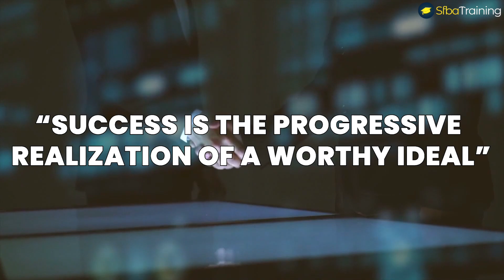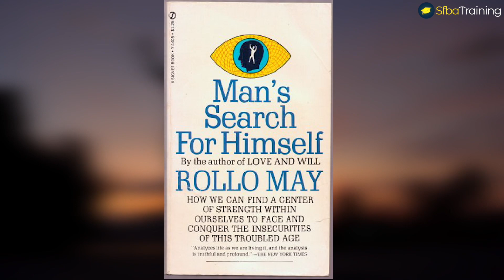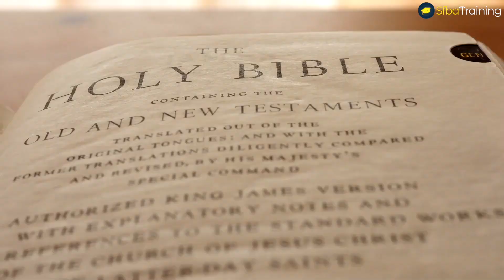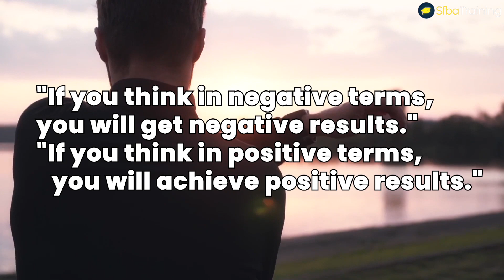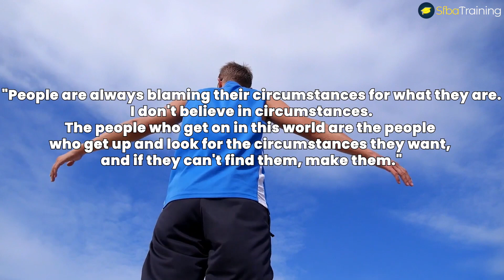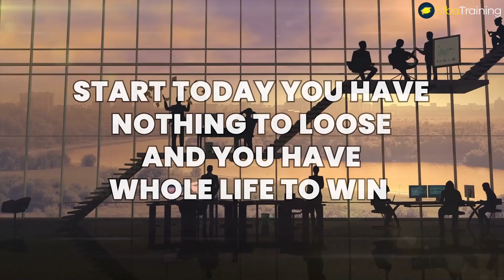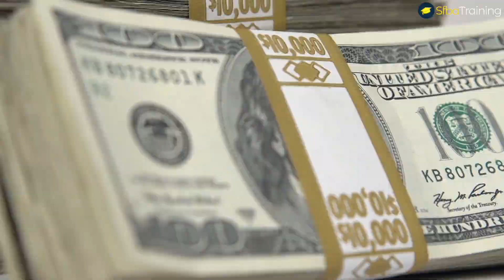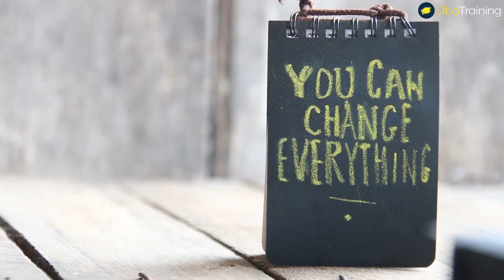The Strangest Secret By Earl Nightingale Earl Nightingale 30 Day Test Honest Video | Re-narrated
Earl Nightingale was an American radio speaker and author, dealing mostly with the subjects of human character development, motivation, and meaningful existence. He was the voice during the early 1950s of Sky King, the hero of a radio adventure series, and was a WGN radio program host from 1950 to 1956.

You can learn more about The Strangest Secret by Earl Nightingale please

This video is showing The Strangest Secret by Earl Nightingale valuable information but also try to cover the following subject:
-earl nightingale 30 day test
-earl nightingale strangest secret
-earl nightingale the strangest secret

One thing I observed when I was researching information on The Strangest Secret by Earl Nightingale was the absence of appropriate details.
The Strangest Secret by Earl Nightingale however is an subject that I know something about. This video for that reason should be relevant and of interest to you.
Follow our video clips concerning The Strangest Secret by Earl Nightingale and various other similar topics on

Now that you have actually watched my video about The Strangest Secret by Earl Nightingale has it helped?
Please like the YouTube vid to help your friends looking for earl nightingale 30 day test or earl nightingale strangest secret :)

This free audio book is a short but powerful message from the "Dean of Personal Development" Earl Nightingale. This recording is actually one of the recordings that helped to launch the spoken word industry. Produced in 1956, the spoken word record The Strangest Secret sold over a million copies, making it the first spoken-word recording to achieve Gold Record status.

In only 19 minutes, Earl Nightingale lays out the secret for achieving success in life. Speaking against conformity and aimlessness in one's career, Nightingale encourages us to set goals and put all our thoughts and creativity upon these goals. He quotes from many of greatest thinkers of all time who have pointed to this formula for success. He closes the record with 3 steps for achieving success, along with ways to overcome doubt, negativity, and fear.

Nightingale was a true believer in the power of audio learning! In fact he cofounded the audio & video learning company Nightingale-Conant with Lloyd Conant in 1960. Enjoy this classic recording from Earl Nightingale!

"the strangest secret in the world"
"The Strangest Secret By Earl Nightingale"